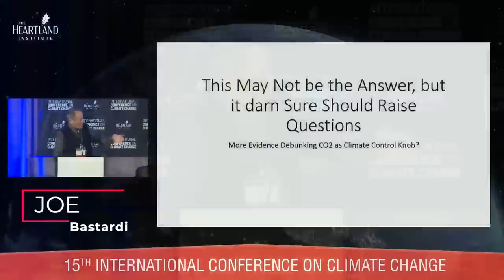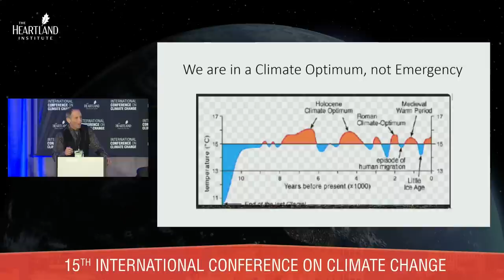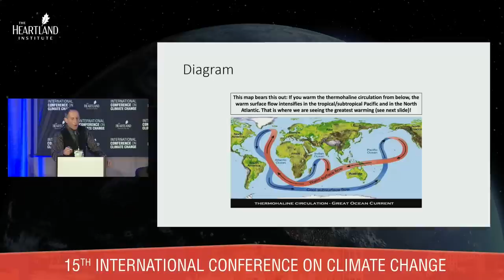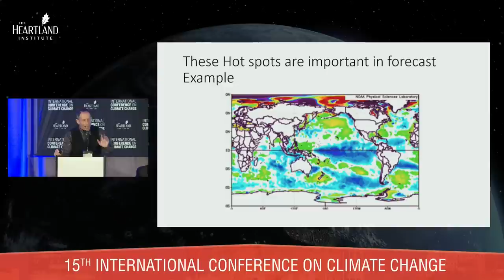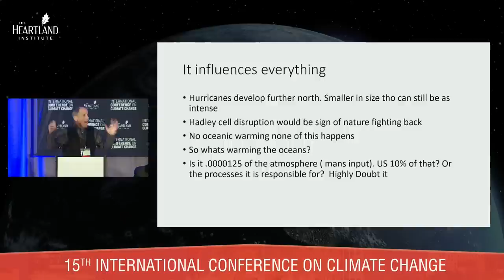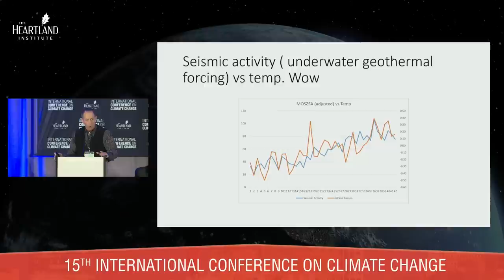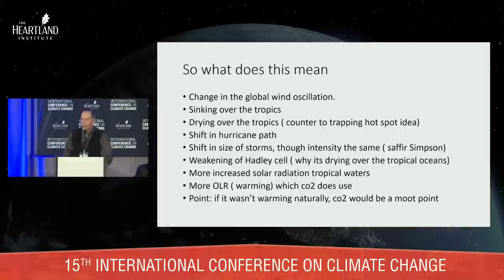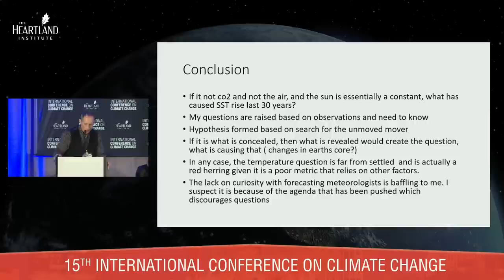The Unreliability of Climate Measurements, Joe Bastardi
In this video, Joe Bastardi discusses the erroneous nature of climate/temperature measurements, and how these mismeasurements have led to vast conflations in the harm of climate change.  Bastardi explains how this distorted understanding of climate change poses a great risk to society if we are to follow its policy conclusions.